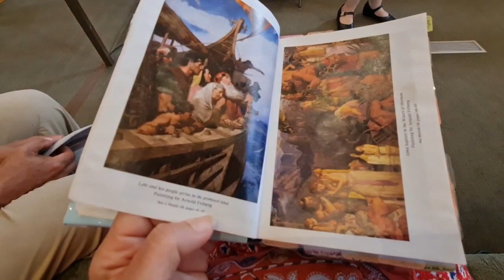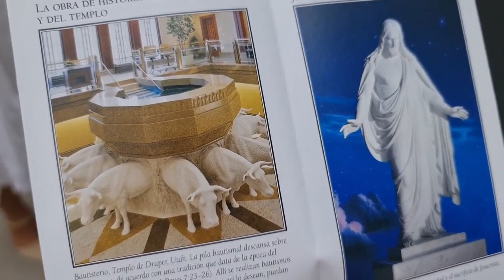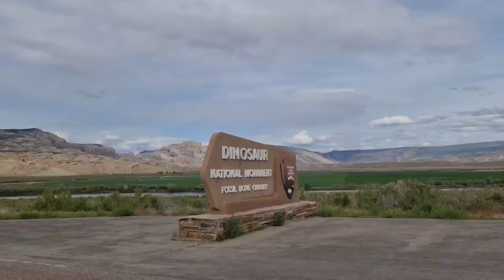Mormons and dinosaurs, June 5, 2022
Here we learn what Mormons and dinosaurs have in common.  They're in Utah!